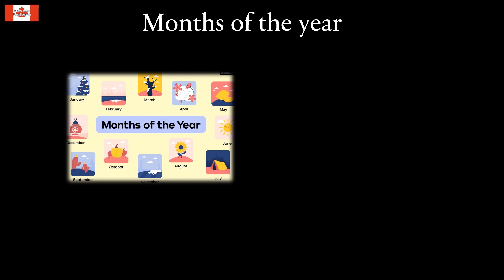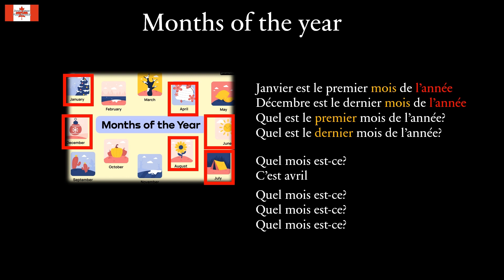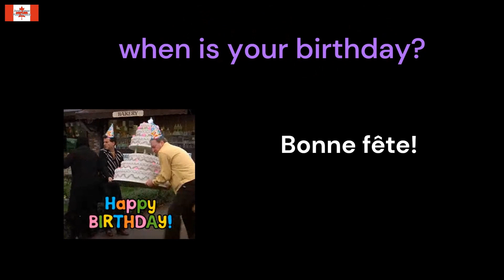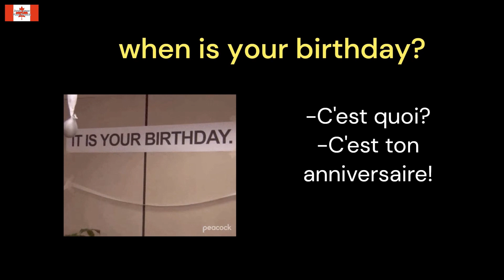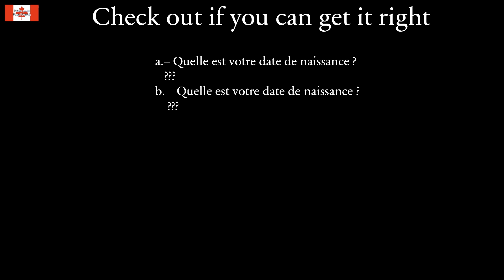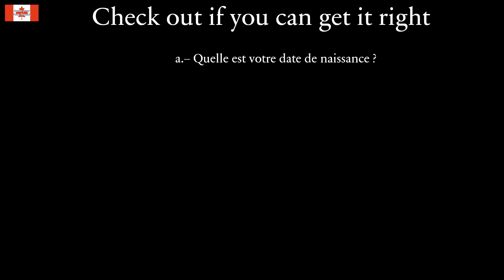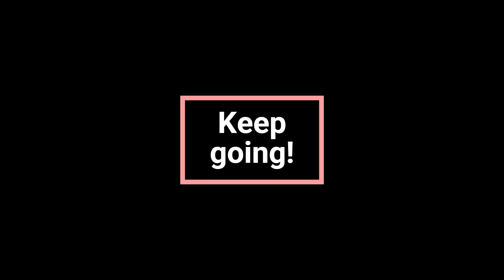Ep 7. French Months & Seasons: Learn in a Snap!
Moving to French Canada? This quick guide will help you learn the months and seasons in French, so you can plan your year and talk about the weather like a local. Perfect for your new life in Quebec!